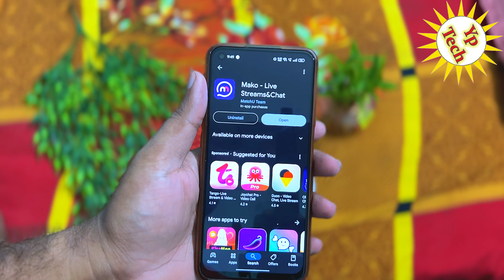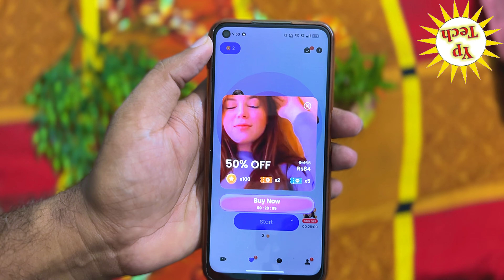Mako App kya hai | Mako App use Kaise Kare | mako app me account kaise banaye mako apps ​⁠yptech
Mako app me hosting kaise kare | Mako App से पैसे कैसे कमाए | Mako App se paisa kaise

Invitation code - VBKI8J